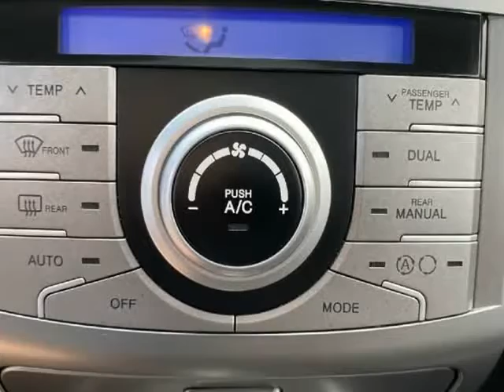2009 Hyundai Veracruz AWD Limited 7 Seater (Nanaimo, British Columbia)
Eddbarry Motors
2789 106th Street
Nanaimo